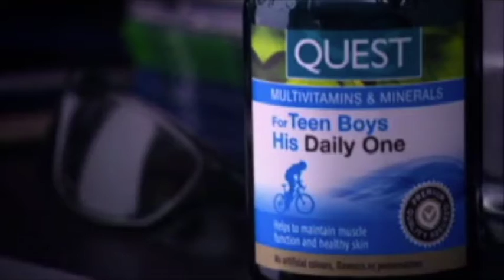QUEST®His Daily One for Teen Boy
Quest His Daily One™ for Teen Boys is a high-quality, well-balanced, one-a-day multivitamin and mineral supplement designed speciﬁcally to meet the life-stage and gender needs of teen boys. Formulated as a capsule, this supplement is easily absorbed and easy to swallow, and it provides all the nutrients required for healthy skin, proper muscle function, and overall good health.